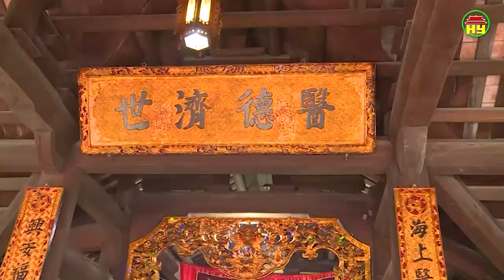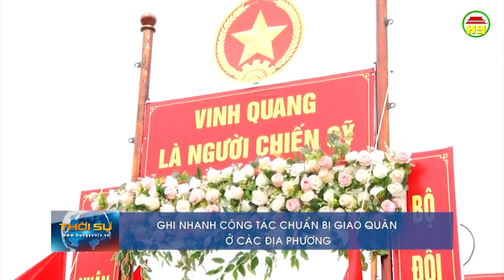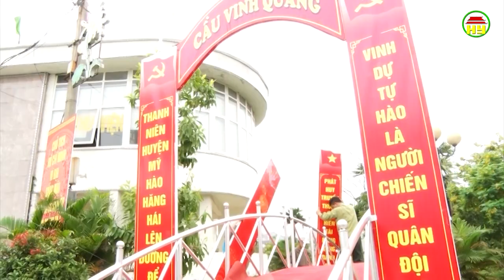Thời sự Hưng Yên thứ 3 ngày 19/02/2019